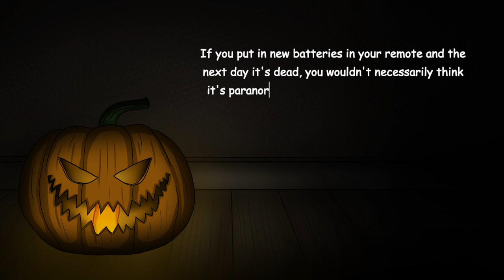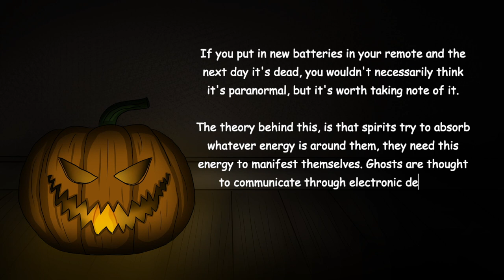5 Signs Your House Is Haunted… ||Spooktober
Welcome…..

If you want your fan art featured in my videos, DM me your artwork on my Instagram "Kazcoanimations"! 😁

00:00 Intro
00:22 sign 1
01:18 sign 2
01:35 sign 3
02:18 sign 4
02:47 sign 5
03:17 Outro